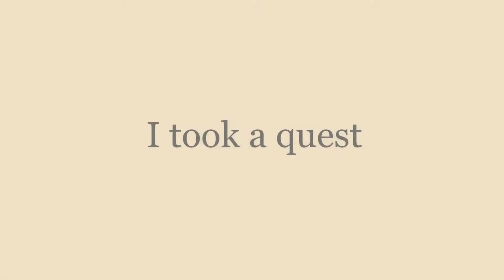Episode III: Finished NETHERITE BEACON FULL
Yeah 200+ hours. 100% survival.